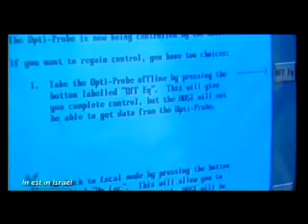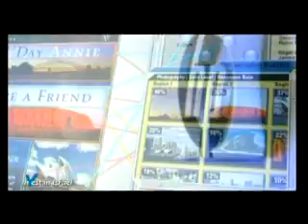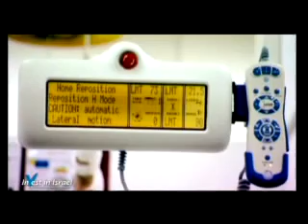Invest in Israel